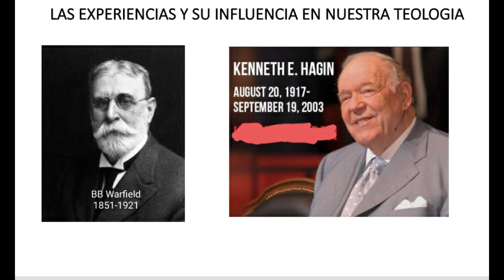BB Warfield VS Kenneth Hagin. Dos visiones distintas del Cristianismo Carismatico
Warfield y Hagin tenian diferentes visiones del mover del Espiritu Santo en la iglesia el dia de hoy. Veamos mas de cerca las razones del porque de las diferencias.